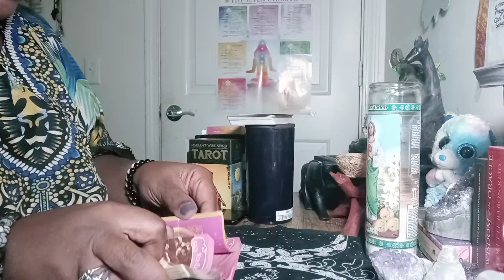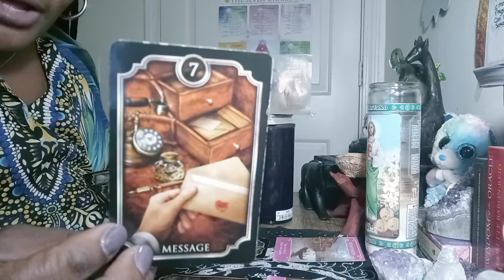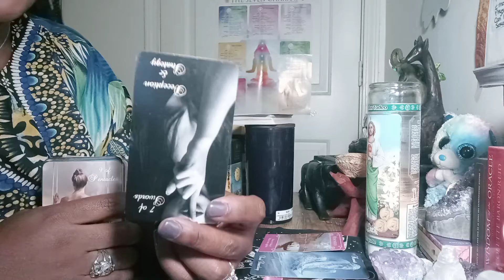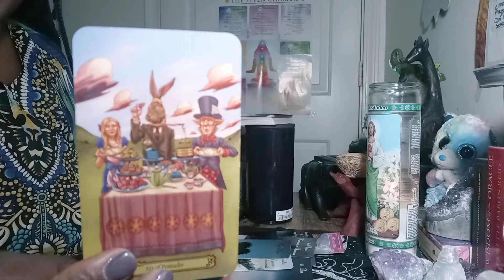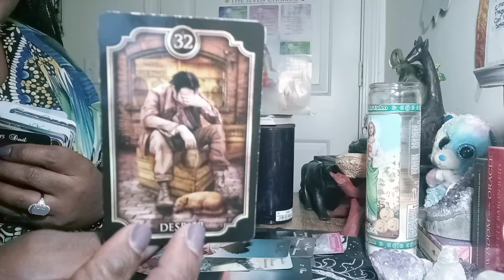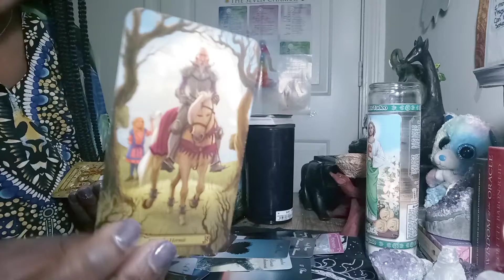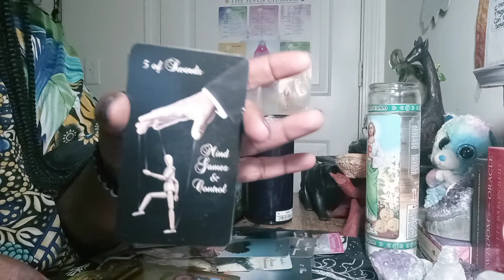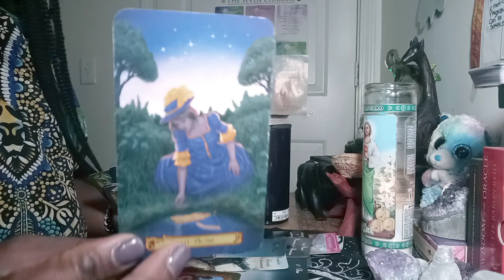❤KARMA IS HERE🤑 THEY LEFT YOU FOR THE 👿 NOW THEY WANT TO COME BACK😍 SCORPIO 💘 READING